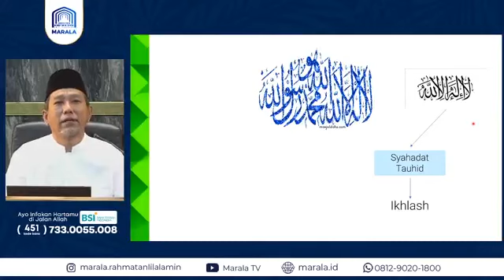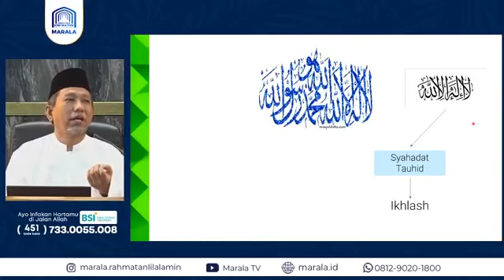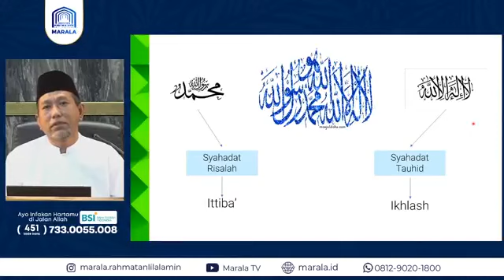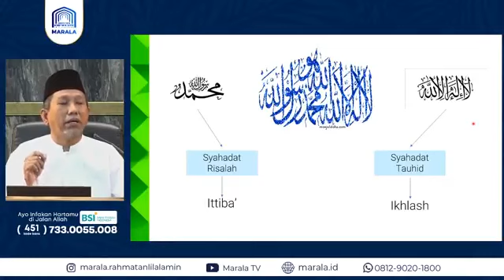BUAH DARI "LAAILAHA ILLALLAH" I Ust Nirwan Nazaruddin, Lc., M.I.S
ikuti dan sebarkan kajian - kajian dari Marala TV untuk kebaikan kita bersama dan juga untuk follow Offical Social Media MARALA :

Notes: Tidak diperbolehkan mengupload ulang Audio atau Video Marala TV, memotong, mengedit sebagian atau seluruhnya dan memanfaatkannya untuk keperluan apapun. Terkecuali mendapatkan izin dari MARALA TV. Jazakumullah Khoiron

Untuk mensupport Kegiatan Pengembangan Dakwah Masjid Raya Rahmatan Lil'Alamin, donasi bisa disalurkan melalui :

Rekening Bank Syariah Indonesia BSI (kode bank : 451)
Nomor Rekening 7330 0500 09 a.n Yayasan Masjid Raya Rahmatan Lil'Alamin